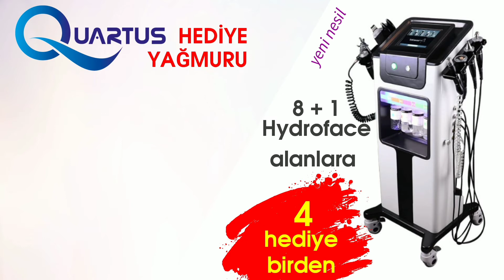Quartus Lazer Hediye Yağmuru Peos Kozmetik Fırsatlar Dünyası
🎀 Süpriz Hediyeler Kaçırılmayacak Fırsatlar

✅ Quartus Marka Hydroface  Yeni Nesil Cilt Bakım ve Stria Vücut Çatlak Onarımı Cihazı Alanlara

👍 5000 TL Değerinde Skin Culture Profesyonel Kabin Boy Cilt ve Vücut Bakım Ürünlerinden Hediye

🌅 22-25 Ekim 2021 Tarihlerinde 5 Yıldızlı Granada Luxury Resort Hotel'de Ultra Herşey Dahil Konsept 4 Gün Çift Kişilik Tatil Hediye

🎁 Sertifikalı ve Birebir Uygulamalı Profesyonel Hydroface Cihazı Eğitimi Hediye

👩‍🎓Birebir Uygulamalı Sertifikalı Profesyonel Cilt Bakım Eğitimi Hediye

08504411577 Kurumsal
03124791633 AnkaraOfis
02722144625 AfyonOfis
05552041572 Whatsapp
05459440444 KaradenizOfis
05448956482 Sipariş